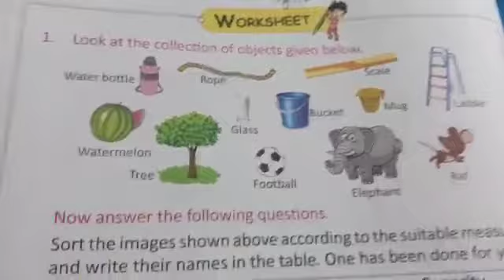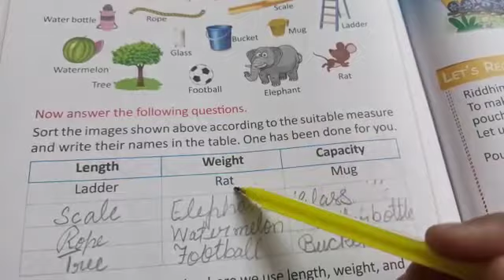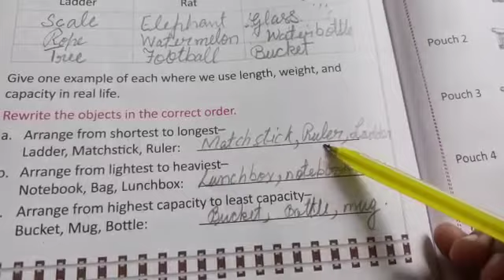Class 1 Maths 1308